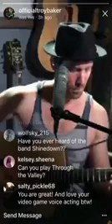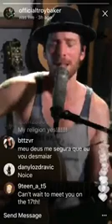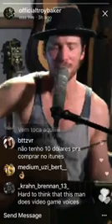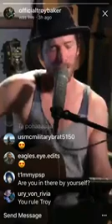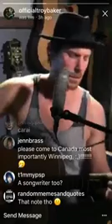Troy Baker - My Religion (Revisited)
Tryo baker signing his acoustic version of my religion on on of his live streams